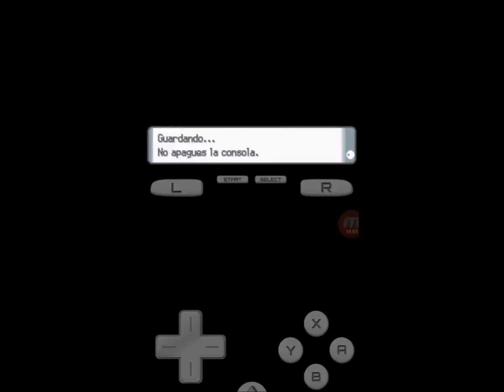liga POKEMON PERLA